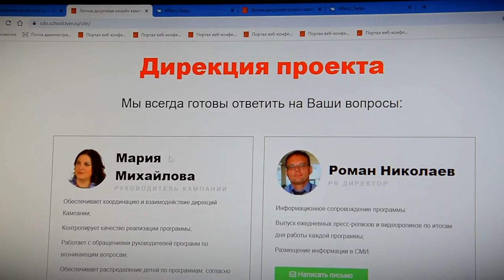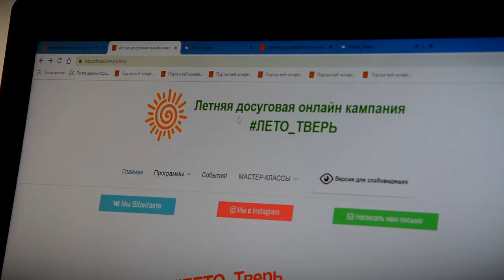В Твери в интернете начала работу летняя досуговая программа для школьников в онлайн формате